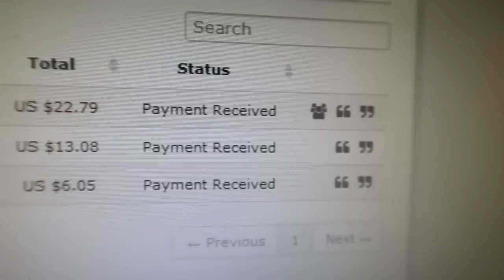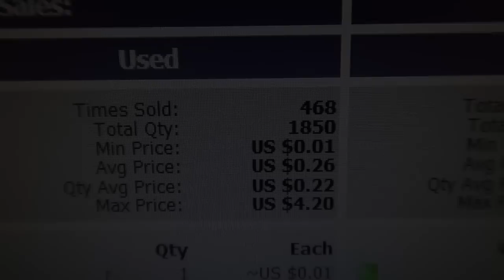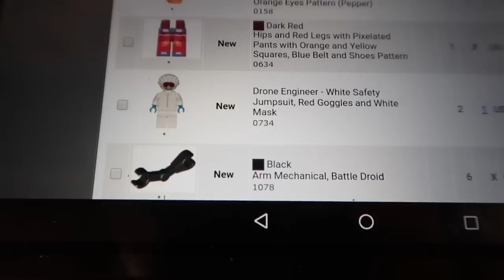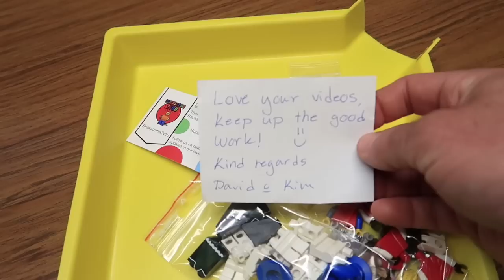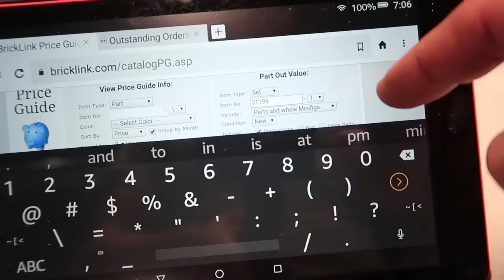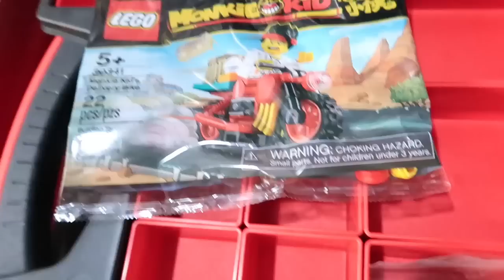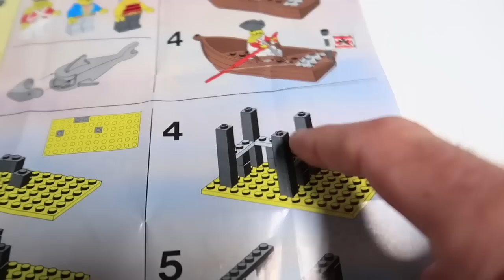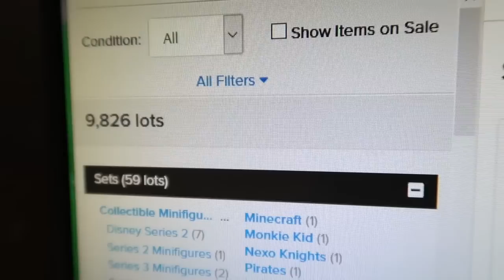LEGO VLOG #59 / Completing Vintage Pirate Sets / Parting out a Mosaic / Running Bricklink Store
Back for another Edition of our Lego Vlog spanning dates Sept 22nd-Sept 24 2020.  Watch us add lots of parts to our Bricklink/Brick OWl LEgo Stores + adding Listings to Ebay.